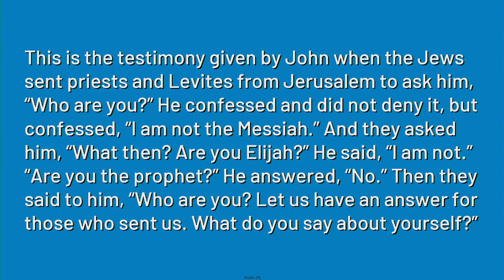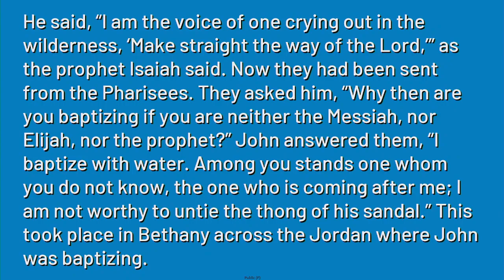"Hope Means Certainty", sermon by Rev. Terri Cofiell